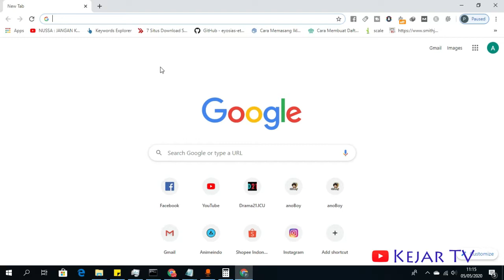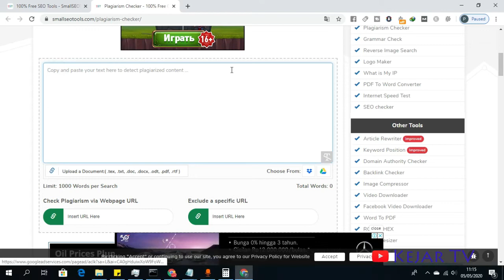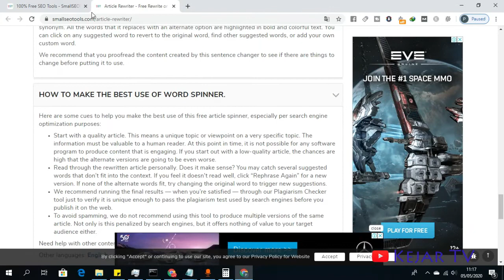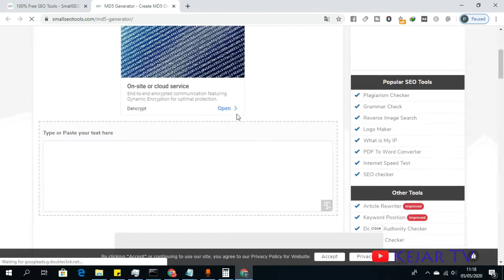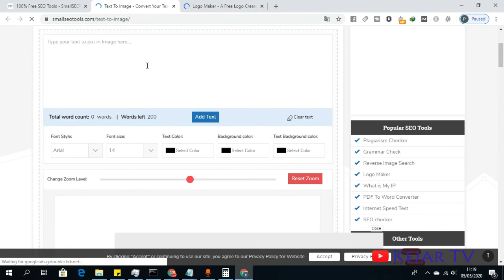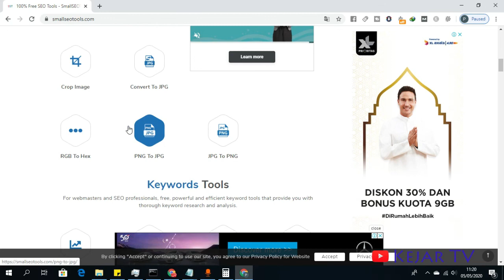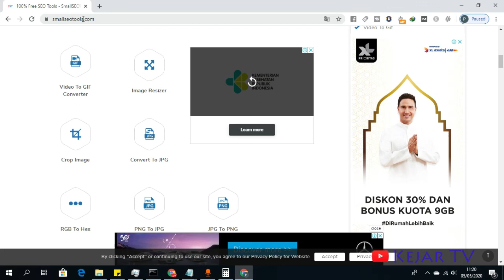Tools SEO Gratis, Bisa pakai berkali kali